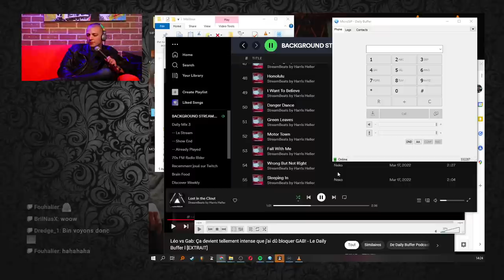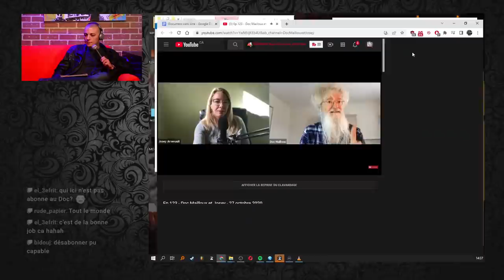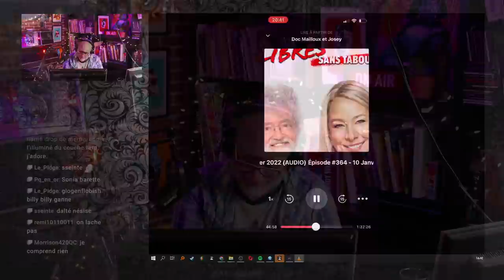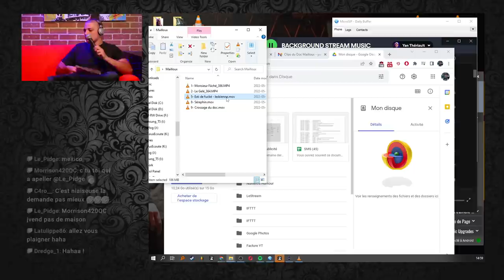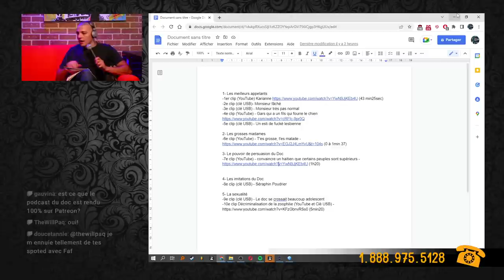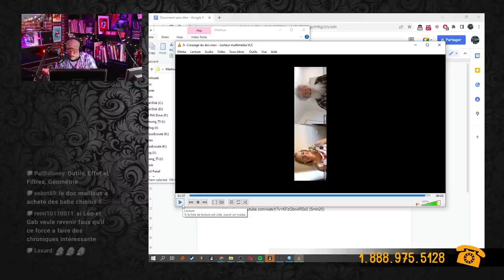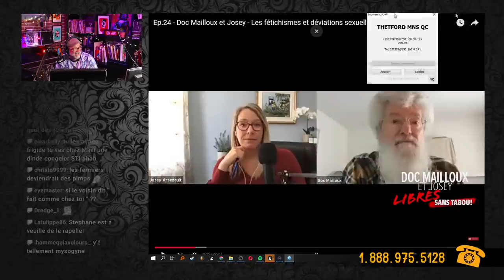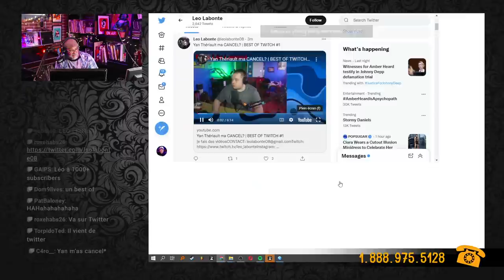Special Best Of du Doc Mailloux avec Will Paq!! - Le Daily Buffer l Yan Thériault [20 Mai]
Special Best Of du Doc Mailloux avec Will Paq!!